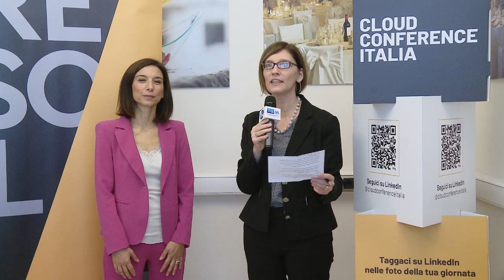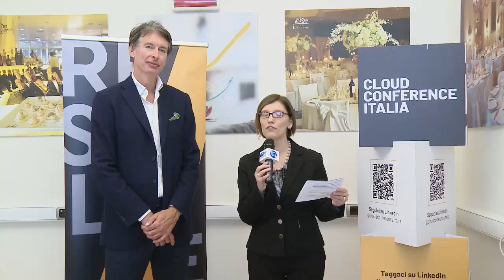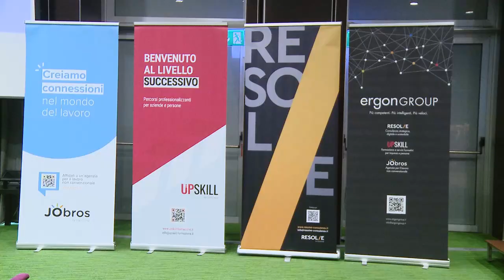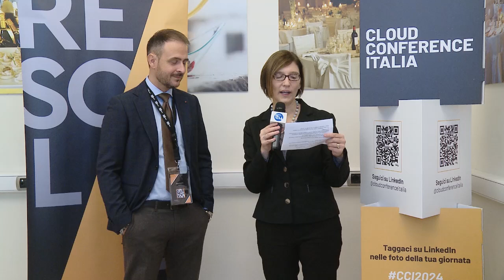CLOUDCONFERENCEITALIA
CLOUD CONFERENCE ITALIA: IL PIÙ GRANDE EVENTO DEDICATO AL DIGITAL SI È TENUTO OGGI A QUINTO DI TREVISO.

intelligenzaartificiale generativa, cybersecurity e nuovetecnologie : questi i temi al centro del dibattito.